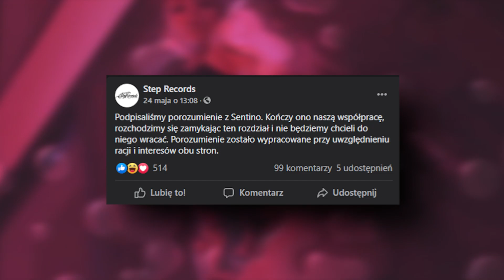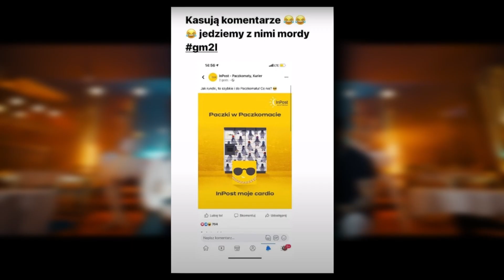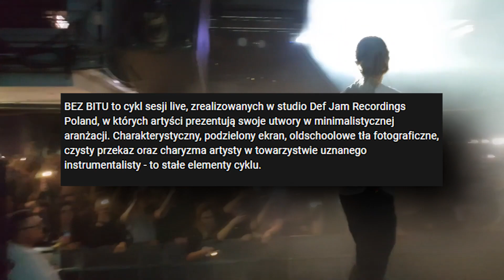MATA POBIJA REKORD ŚWIATA! (SENTINO WRACA, MALIK vs INPOST, QUEBO vs FABIJAŃSKI)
Siema!
W dzisiejszym filmie przedstawię wam przegląd minionego tygodnia!
W filmie pogadam o:
00:00-Mata zapowiada płytę i pobija rekord świata
00:58-Koniec dramy Sentino i Step Records
01:25-Malik vs InPost
02:06-Quebo vs Fabijański w RapNokaut?
02:29-Tymek i "Popularne"
02:47-Def Jam z fajną inicjatywą